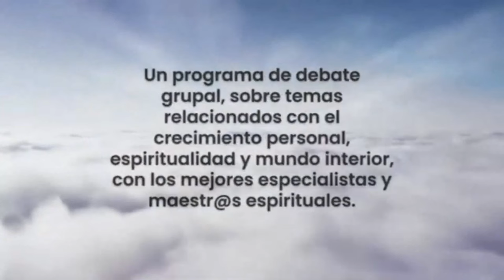Como protegerse de las sectas destructivas- Entrevista a Juantxo Dominguez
En esta entrevista, Juantxo Domínguez, presidente de la asociación REDUNE, nos hablará de las sectas y como protegernos de ellas...